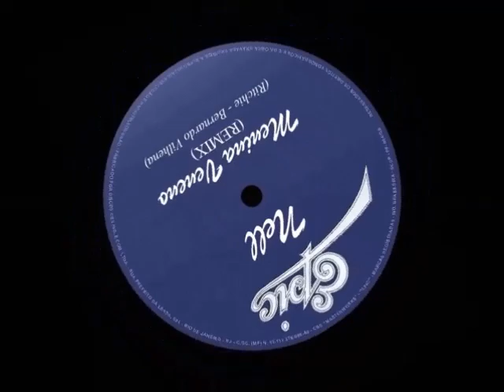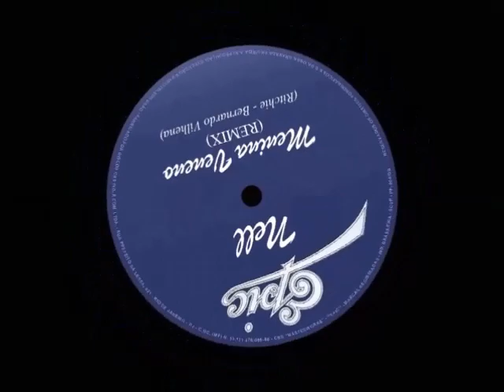Menina Veneno "Remix" - Nell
Versão incrementada q montei da minha performance pra um dos maiores clássicos nacionais de todos os tempos, espero q curtam...